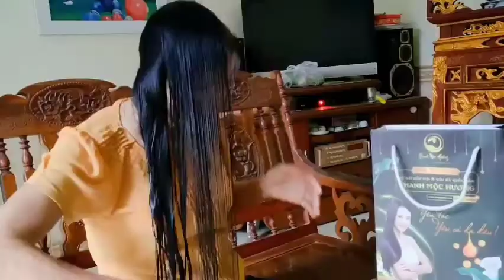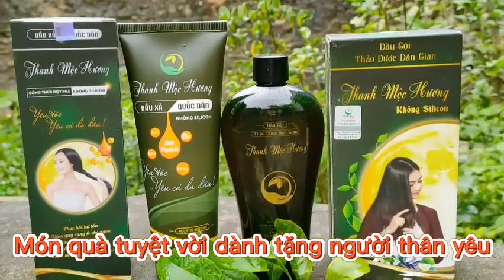Thanh Mộc Hương - Review dầu gội đầu có nguồn gốc từ thiên nhiên 100%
Review dầu gội đầu có nguồn gốc từ thiên nhiên 100%
daugoithien nhien